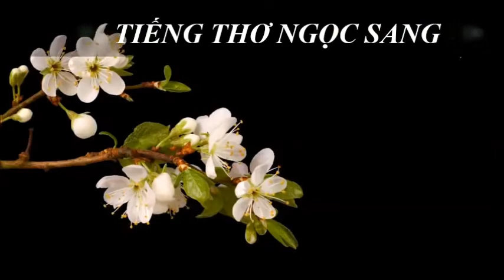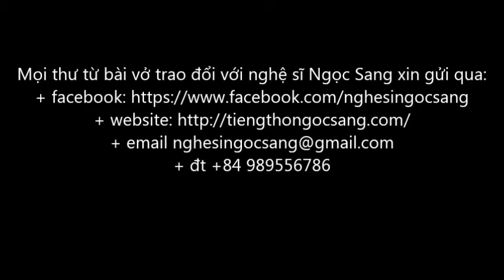MẢNH HỒN TÔI-Thơ Minh Hạnh-Diễn ngâm Ngọc Sang